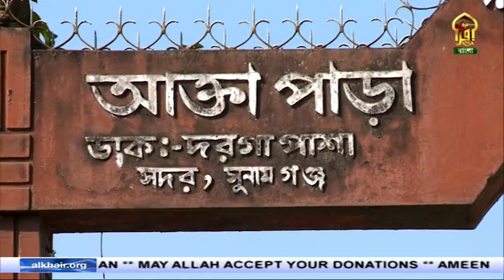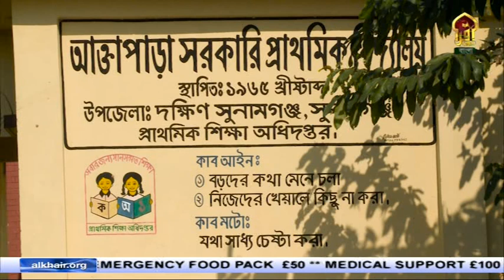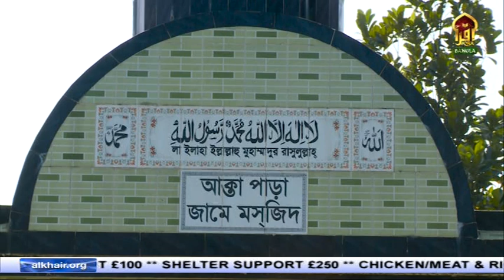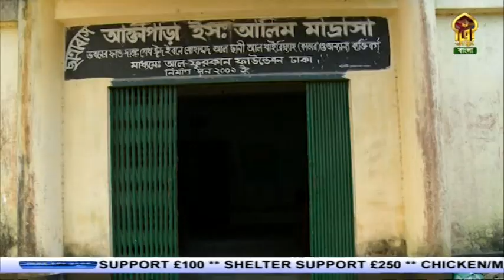Priyo Bangla II Episode -11 II Akta Para II Dorgapasha II Sunamganj